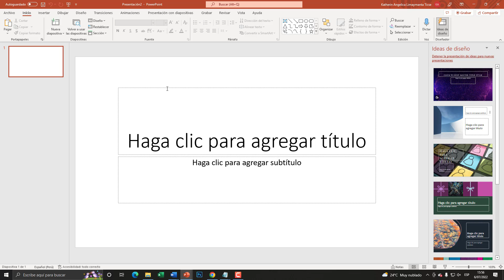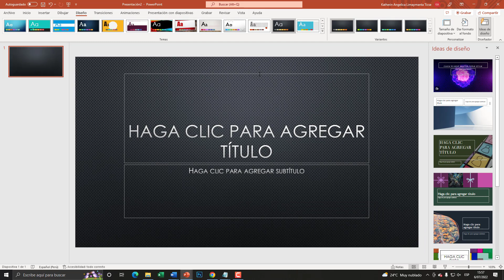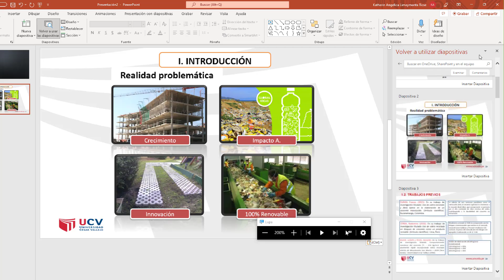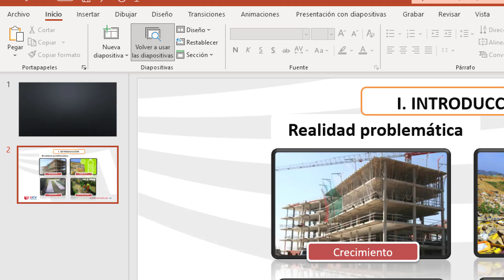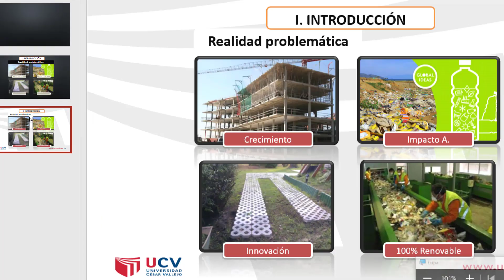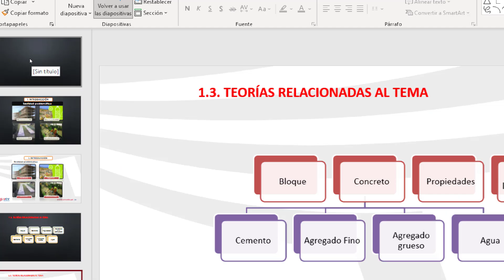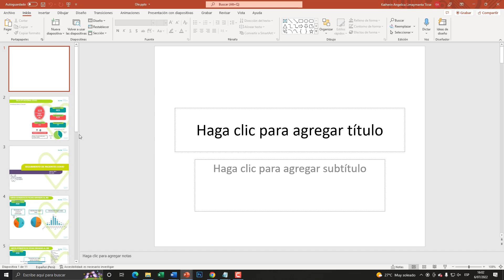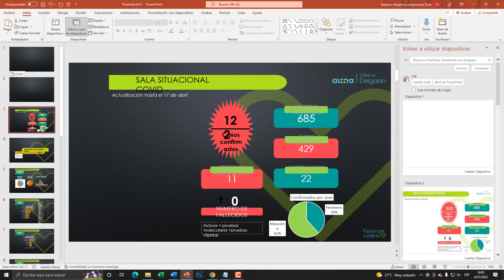⭐️UNIR VARIAS DIAPOSITIVAS EN UN SOLO POWER POINT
En este video vamos a aprender a Unir Varias Diapositivas, presentaciones en un solo Power Point. Las presentaciones pueden ser de diferentes archivos PowerPoint y pueden mantener el mismo formato o facilmente ser cambiados.

00:00 INTRODUCCIÓN
00:32 Crear PowerPoint en Blanco
00:43 Elegir un diseño para la diapositiva
01:08 Unir diapositivas PowerPoint
01:34 Examinar otras diapositivas
02:26 Agregar diapositivas
03:12 Crear diseño de diapositiva
4:37 Adaptar diseño a una diapositiva
5:54 Adaptar diseño a todas las diapositivas
6:26 Abrir diapositivas de PowerPoint